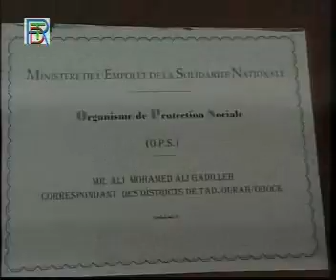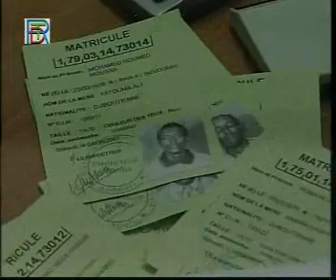Radio and TV Djibouti - Journal en Somali September 2, 2007